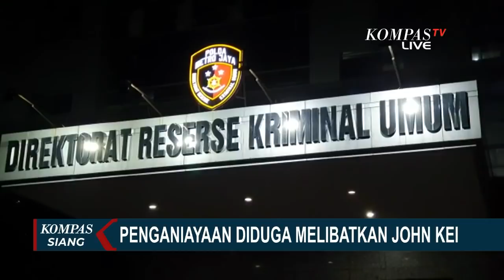Ini Kronologi Penangkapan John Kei di Bekasi!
KOMPAS.TV - Polisi menangkap John Refra alias John Kei dan anak buahnya dalam kasus penganiayaan dan penembakan di Cipondoh, Tangerang, Banten.

Penangkapan dilakukan Minggu malam, di Perumahan Titian Indah, Bekasi, Jawa Barat, yang menjadi tempat kediaman dan tempat berkumpulnya anak buah John Kei.

Beberapa suara tembakan terdengar, mengiringi penggerebekan yang dilakukan polisi  bersenjata lengkap, di Perumahan Titian Indah, Bekasi, Jawa Barat, yang menjadi tempat kediaman dan tempat berkumpulnya anak buah John Kei.

Penggerebekan dilakukan terkait pembacokan di Kosambi Jakarta Barat, dan penyerangan di Cluster Green Lake Australia, Cipondoh, Tangerang, Banten, pada Minggu siang.

Dalam penggerebekan ini polisi menangkap John Kei dan beberapa anak buahnya.

Pasca penggerebekan, polsi menjaga sekitar  lokasi kejadian, dan mengamankan empat kendaraan sepeda motor ke Mapolsek Medan Satria.

Sementara itu, sebanyak 25 orang yang ditangkap di Bekasi, Jawa Barat, seluruhnya dibawa ke Polda Metro Jaya.

Satu persatu mereka masuk ke ruangan jatanras dan menjalani pemeriksaan intensif.